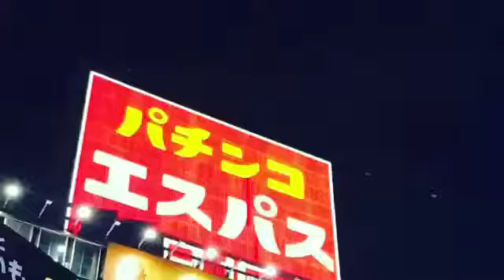Summer Nights In Tokyo (2019)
A great experiences of summer nights in Tokyo. This video footage was taken by @akmalrizkyr on instagram, follow him!

Look at that giant screen, the glamorous lights and so many people out there along the street! 🇯🇵